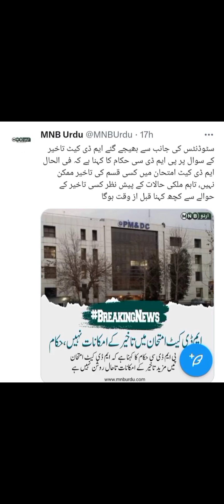mdcat delay honay ka imkan ho sakta hayllpmdc ka aham elan mdcat k delay honay se mutaluqlleip1970